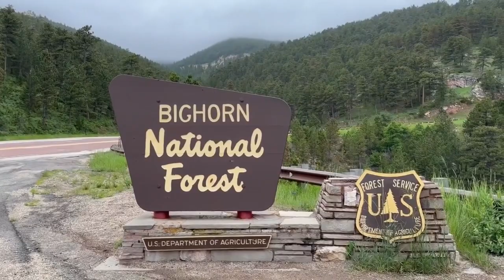Researcher making groundbreaking Mormon Cricket finds in Bighorn Mountains